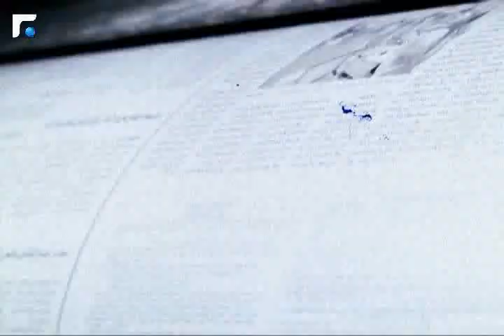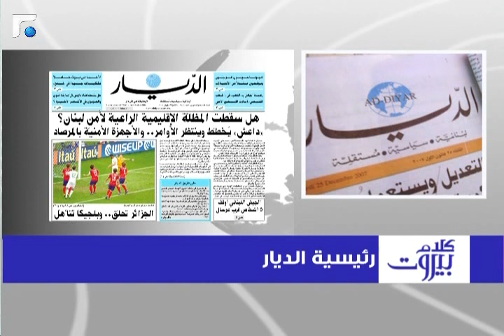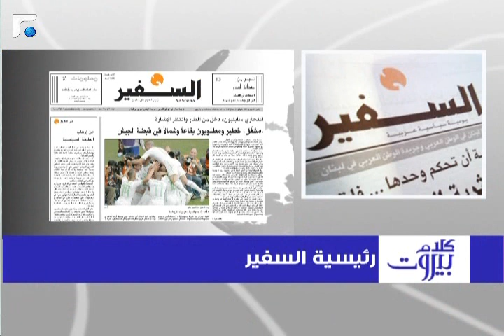ابي حيدر: الارهاب ممثل بقوى مشاركة في الدولة 1/3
كلام بيروت مع المستشار الاول في حزب الانتماء اللبناني رباح ابي حيدر